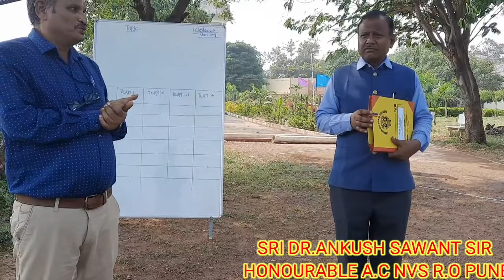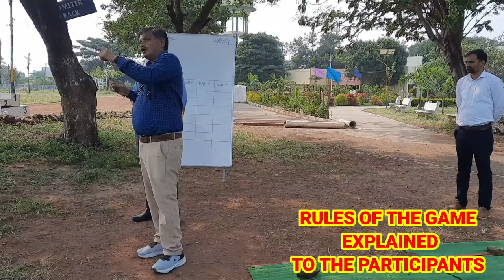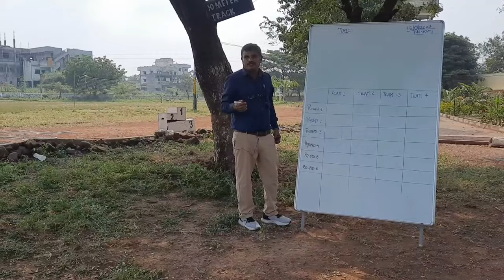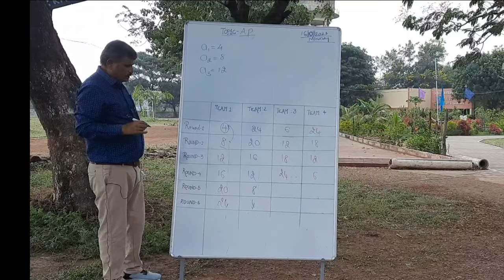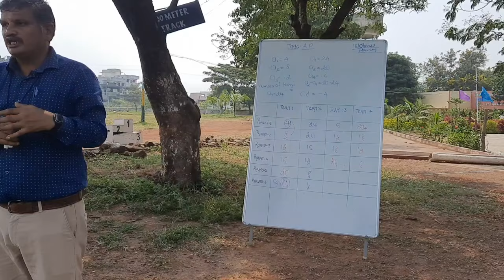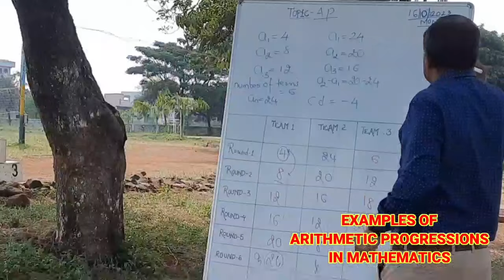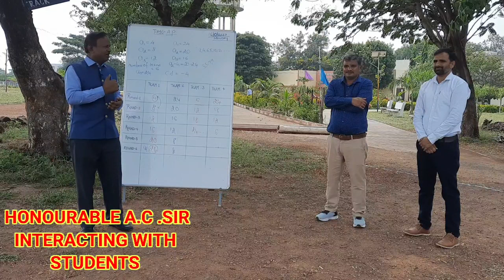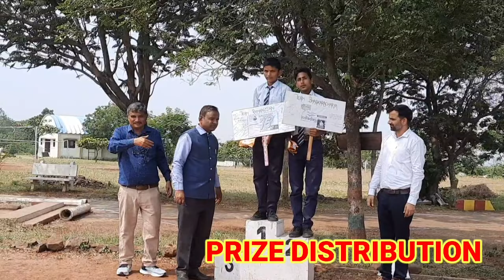SPORTS INTEGRATED PEDAGOGY-ARITHMETIC PROGRESSIONS CLASS X MATHS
This video demonstrates how sports can be integrated in maths. A potato 🥔 race s organized for class X students and the results  activity is recorded and used for class room transactions.